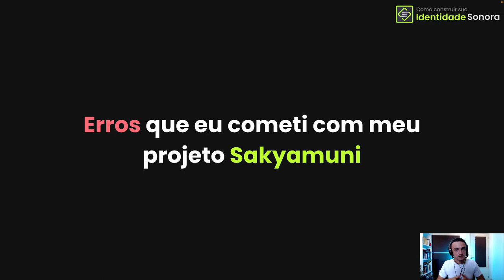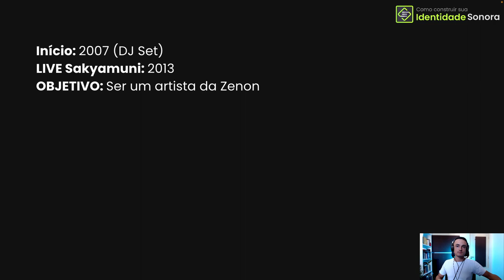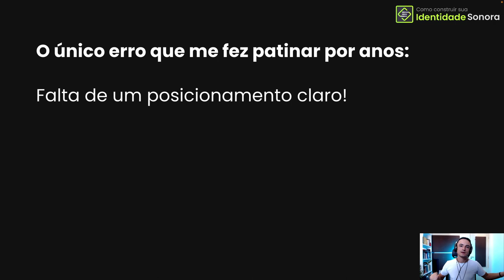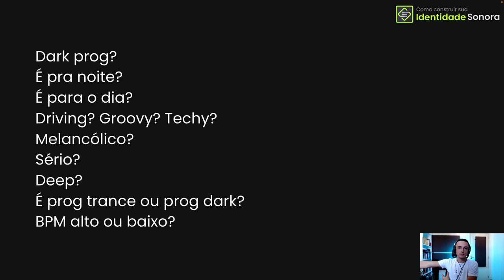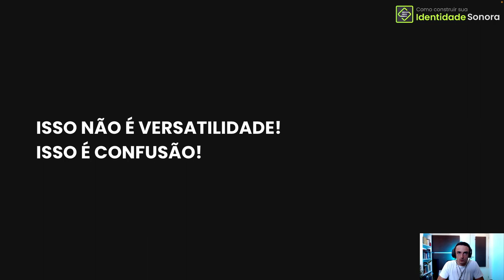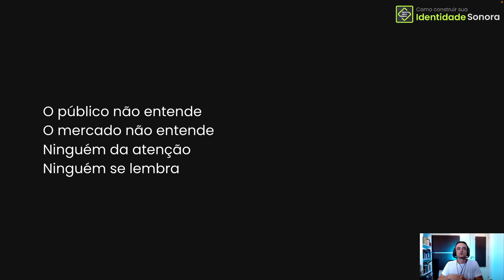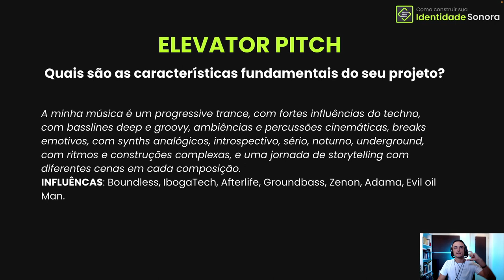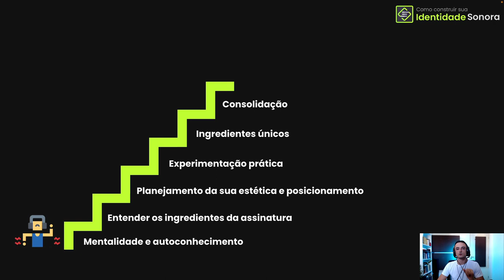O Maior Erro que eu Cometi na Minha Carreira (Não faça o Mesmo!)